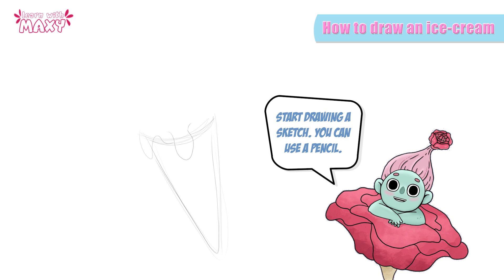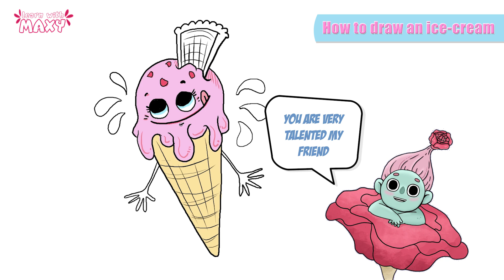How To Draw A Cute Cartoon Ice-Cream Drawing Videos For Children Learn With Maxy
😍😍😍😍😍 Watch Popular Kids Videos on Learn with Maxy:

Numbers counting 1 to 10. Kids learn to count with fruits. Nursery rhyme. Numbers song for children
How to draw a rose. Easy step by step. Learning videos for children. Learn with Maxy
The 3 Little Pigs story for children. Fairy Tales and Bedtime stories for kids and toddlers
How to decorate my Christmas Tree. Learn colours and numbers. Cartoon for kids and Christmas song
Elf on the Shelf ideas. How to draw a Christmas Tree. Easy learning for children and adults

on Learn with Maxy channel you will find lots of educational cartoons such as learning colors, learning numbers and more. All animations made with love to help your kids, babies, child, toddler to grow with a healthy mind. Happy watching!